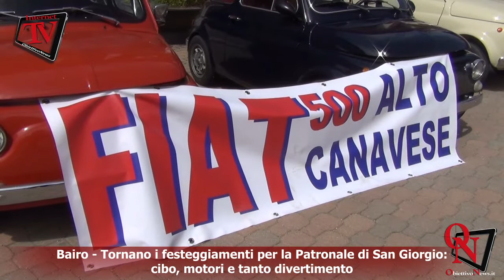Bairo - Tornano i festeggiamenti per la Patronale di San Giorgio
Bairo - Tornano i festeggiamenti per la Patronale di San Giorgio: cibo, motori e tanto divertimento